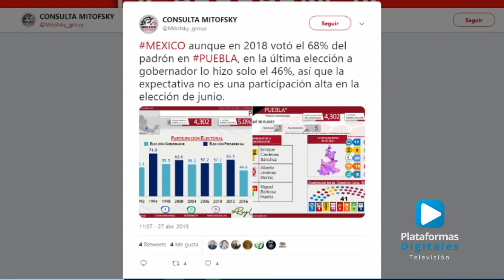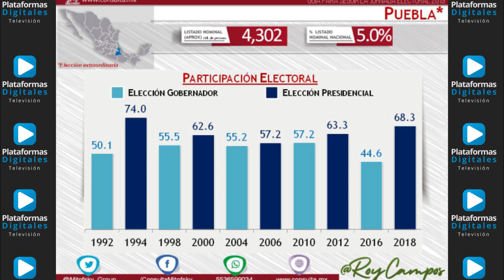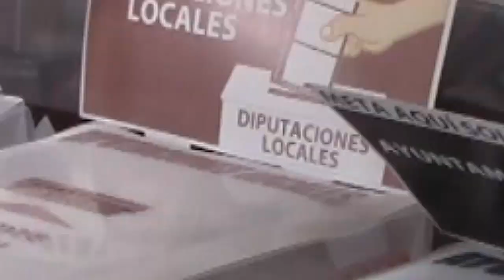Los serranos saldrán a votar el próximo 2 de junio en la elección para gobernador de Puebla?